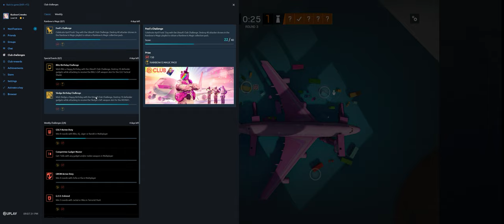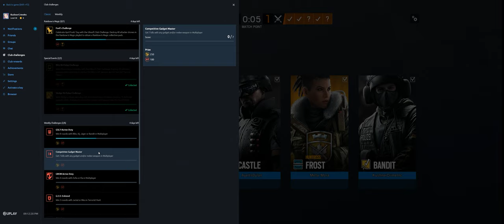Rainbow Six Siege + Part 3525 + Rainbow is Magic Event + Burnt Horizon pcgaming crew